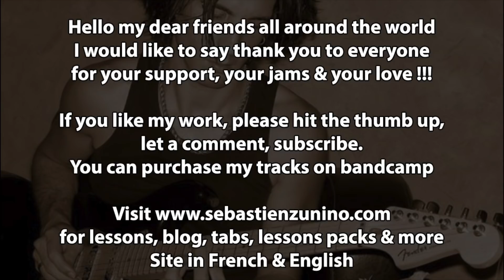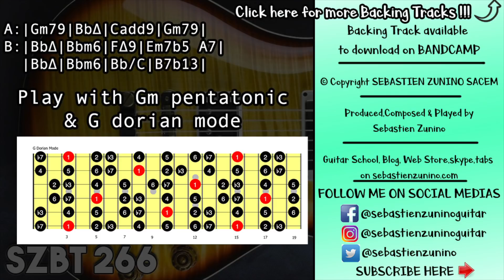Easy groove Backing Track in G minor | SZBT 266